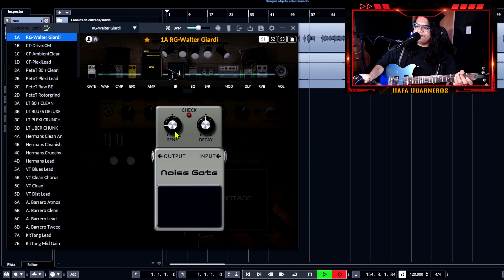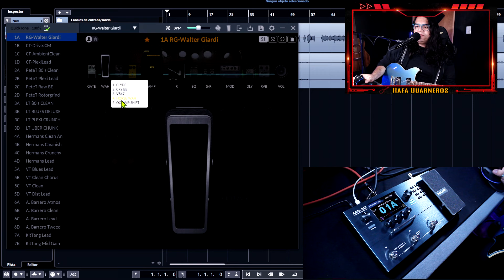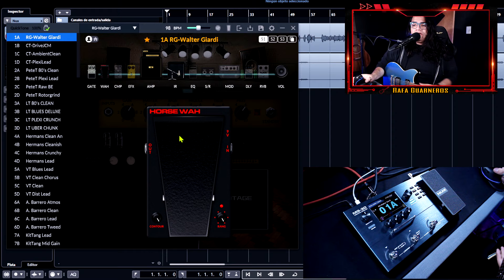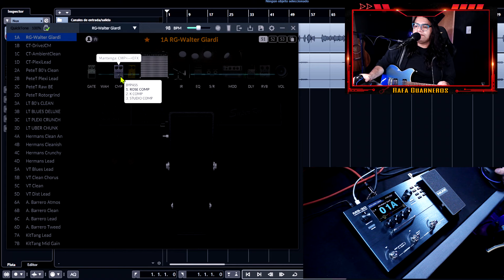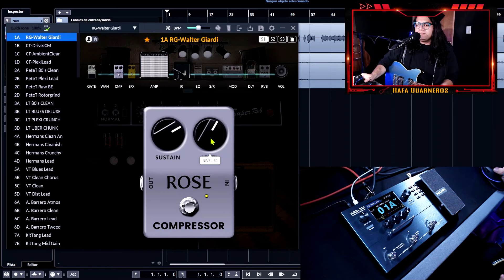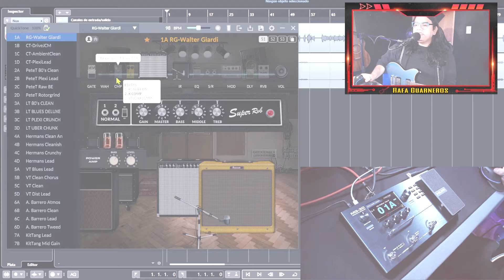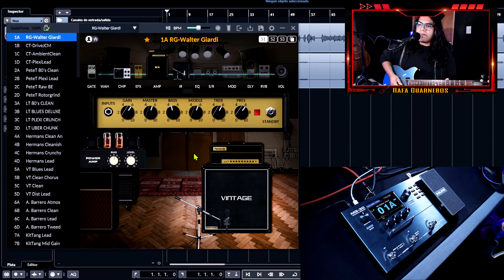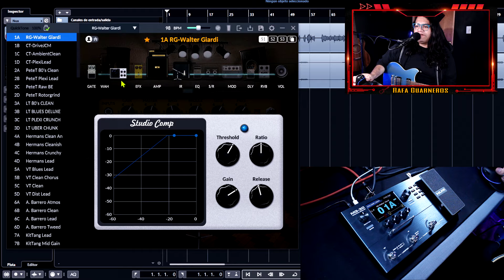NUX MG30 - Conoce tu pedalera⚠️Noise Gate - Wha Whammy - Compresor⚠️ - Capítulo 1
♫ Rafa Guarneros ♫

♫ Mercado Libre♫
biolibre.mx/rafaguarneros

Gear Rafa:
Fender Stratocaster Player Plus
Ibanez S770PB
Yamaha Revstar 420
Yamaha HS5 monitores
Behringer U-Phoria UMC404HD Interface
Cubase LE Elements
Audio Assault plugins
Boss ME-80
Boss ME-90